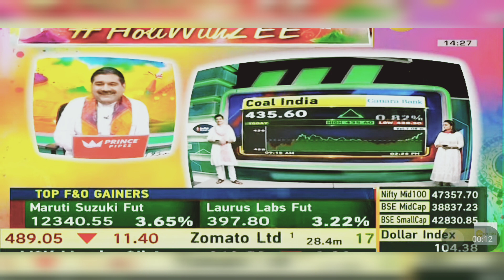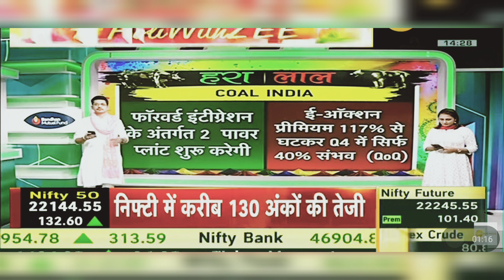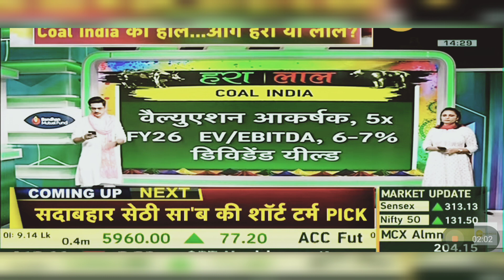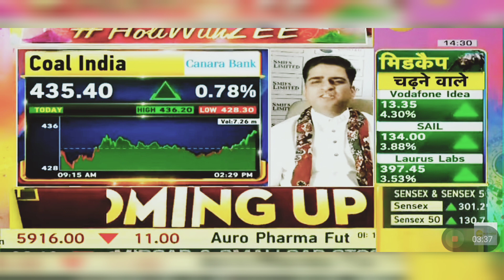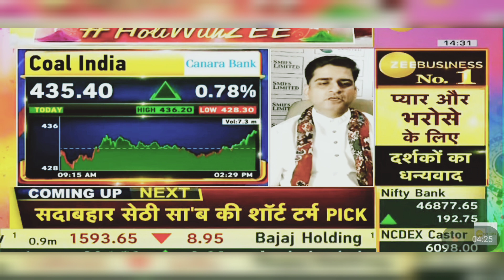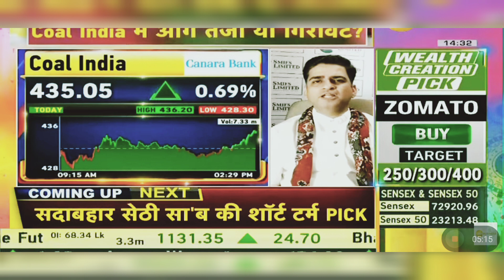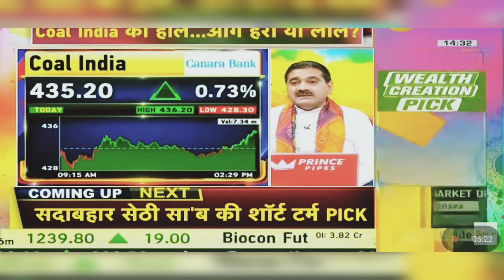Coal India Share Latest News Today: Coal India Share News Today | 22nd March 2024